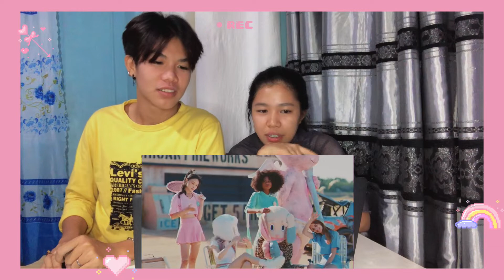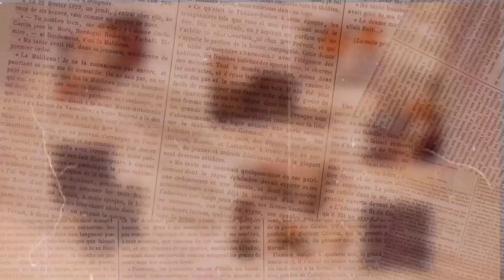JEON SOMI ‘XOXO’ MV REACTION w/ honcie 💕 blackpink sister + body goals 🔥 | honey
cousins react to Jeon Somi XOXO ❤️ she’s shining like solo✨✨ our Somi really made is XOXO al the time (Lss) 🎶🎶 she is the Body Goal guysss like super 🔥🔥 grabe yung abs nya 🥵 let us all support her first full album ❤️❤️❤️

{ follow us }

-HONCIE

see u in my next one  ˘︶˘

 luv lots ♡♡♡